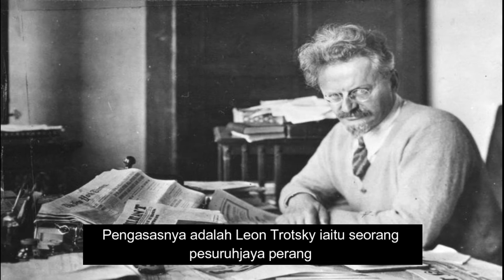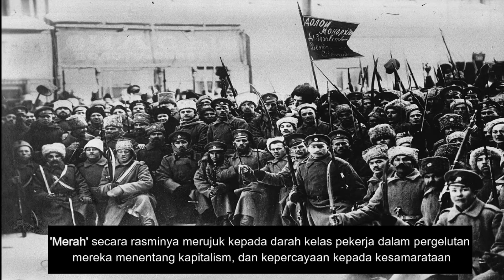Tentera Merah Sebagai Pengawal Kesatuan Soviet